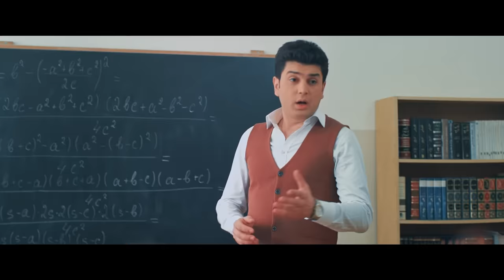Mihran Tsarukyan feat. Yana Hovhannisyan - Tonir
Music & Lyrics by: Edgar Aleksanyan
Music Producer " DUETRO " Studio
Makeup: Rosie Bostanchyan
Choreographer - Tsovinar Jilavyan
Dancers: A-ERA ART School
Color Correction: Serj Gabyan
Director: Karen Amyan

Mihran Tsarukyan's Producer: Armen Petrosyan
Yana Hovhannisyan's Producer: Edgar Aleksanyan

official music video by Mihran Tsarukyan feat. Yana Hovhannisyan  performing "Tonir " (C) 2016 Duetro Production